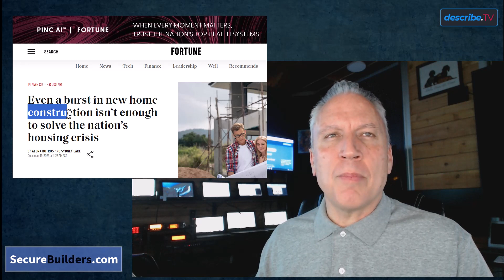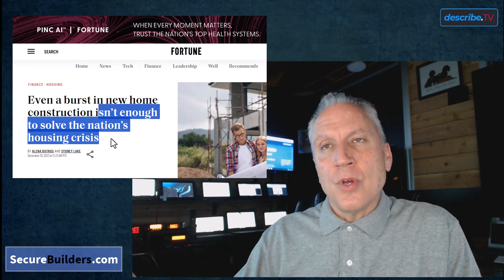Is It A Gold Rush For Contractors & Builders?